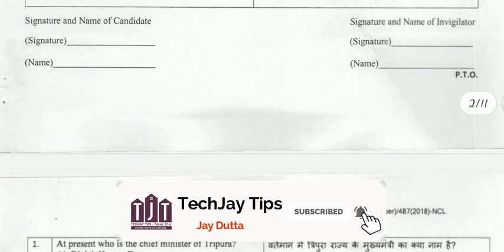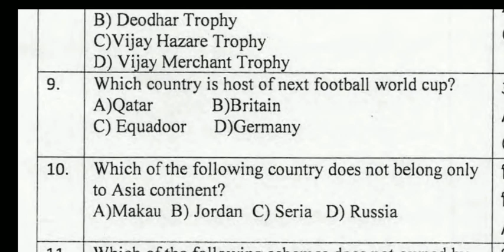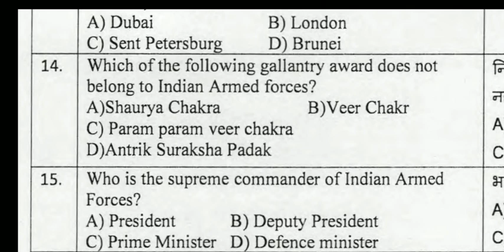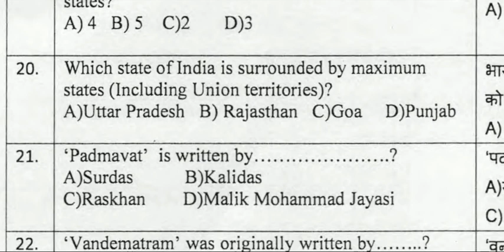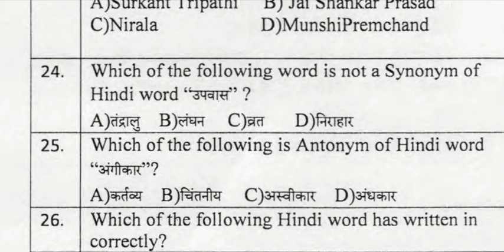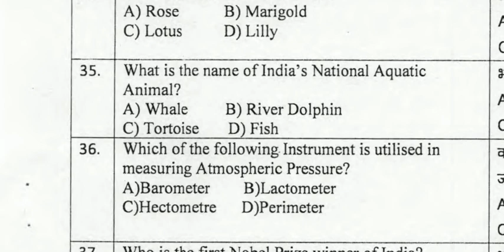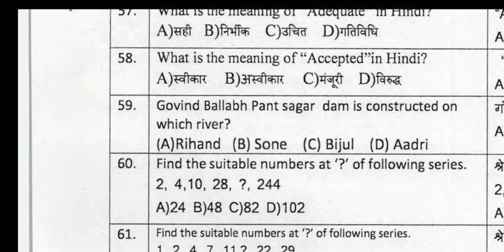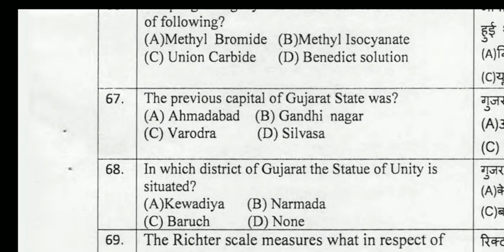NCL HEMM OPERATOR- DUMPER,DRILL OPERATOR LAST YEAR SOLVED QUESTIONS | NCL previous year question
Hey guys , Here in this video we have discussed previous year questions of NCL HEMM OPERATOR ( DUMPER, DRILL,SHOVEL,DRAGELINE, GRADER ,DOZER ) OPERATOR questions for upcoming HEMM operator and drill operator exam,dumper operator exam.

VVI Point - दोस्तों प्रश्न संख्या - 24 का ऑप्शन नंबर (A) सही है . IT’S MY EDITING MISTAKE. (SORRY) THANK YOU …

Total question - 100 , Time - 90 min

Ncl hemm operator trainee previous papers
Northern Coalfields Ltd ,NCL Coalfields
Previous Model Question Paper 2020
ncl mining sirdar question paper
ncl exam syllabus
ncl mining sirdar question paper pdf
ncl exam paper pdf
ncl dumper operator question paper
ncl question
ncl singrauli
next exam previous question papers
NCL Singrauli HEMM Quetions Paper 2019
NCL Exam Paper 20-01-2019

Watch All important videos here -

Download NCL Previous Year All Exam's Paper & Official Syllabus ! Ncl All Previous Year Papers with Answer Key)

Best Books For Competitive exam
1. Naveen Ankganit for Competitive Examinations by R.S. Aggarwal (Latest Edition)
2. Lucent's Samanya Gyan (Hindi)
3. Lucent General Knowledge (Eng)
4. Master Reasoning Book Verbal, Non-Verbal & Analytical by Arihant Publication
5. Speedy Current Affairs book

ncl question paper in hindi